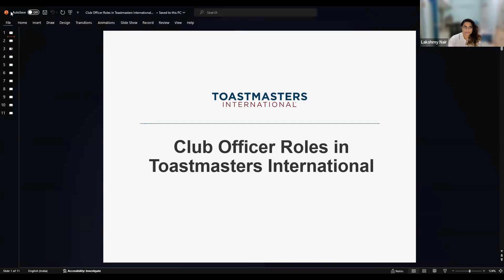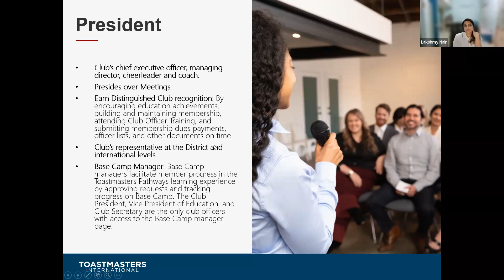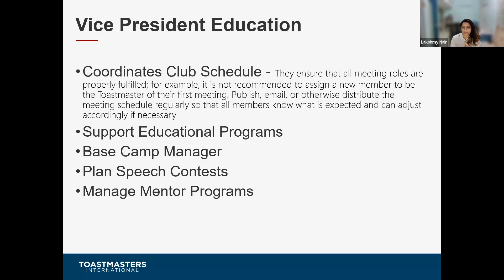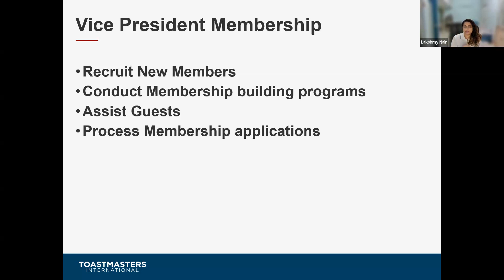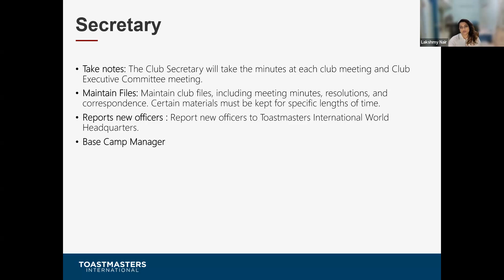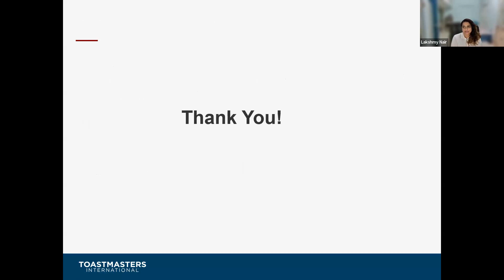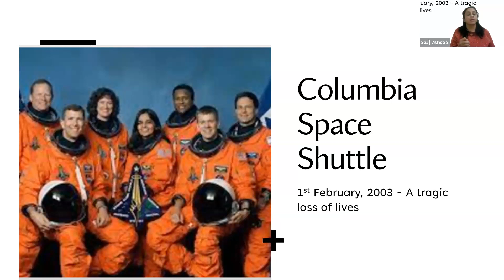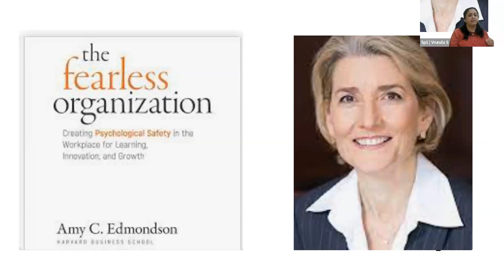Sattvic Toastmasters - Leadership in Toastmasters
We had a wonderful keynote by DTM Lakshmy on Leadership Roles in Toastmasters

Meeting Date and Time:
Saturday 9 Dec, 2023 6:30 - 7:30 PM PDT | 9:30 - 10:30 PM EST
Sunday 10 Dec, 2023 7:00 AM – 8:00 AM IST

Sattvic Toastmasters is a proposed global online club which focuses on:
1) Leading a Sattvic (Healthy) Lifestyle
2) Self-Healing
3) Research & Debate on Alternative Medicine
4) Inter-Cultural Experiences
5) Interpersonal Communication
6) Story Telling
7) Critical thinking